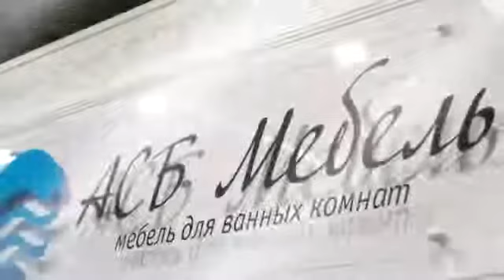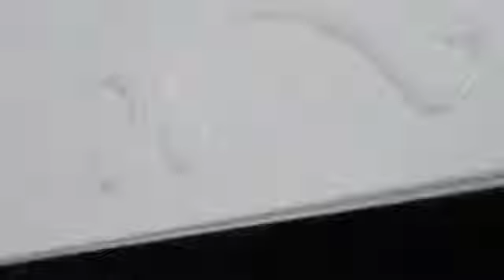АСБ Мебель Флоренция Витраж